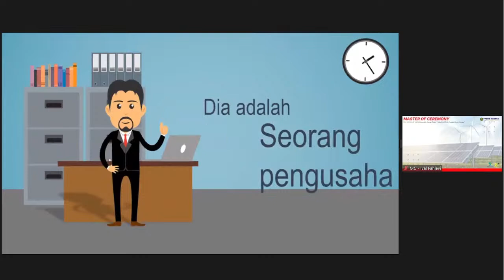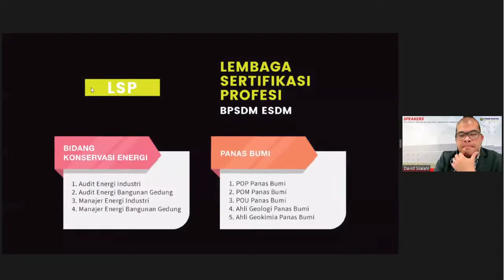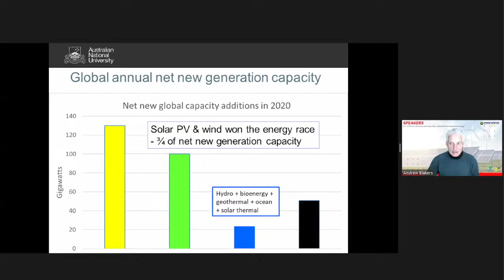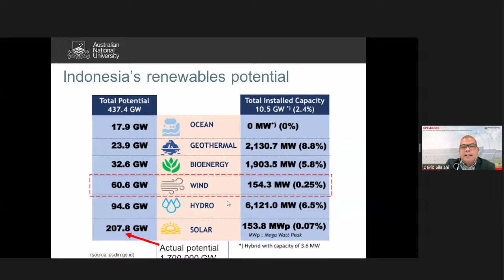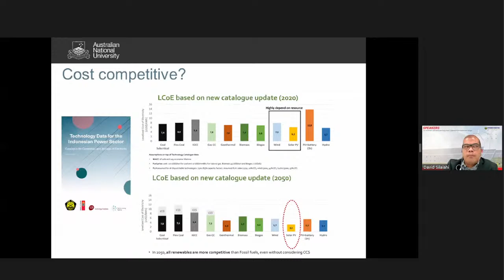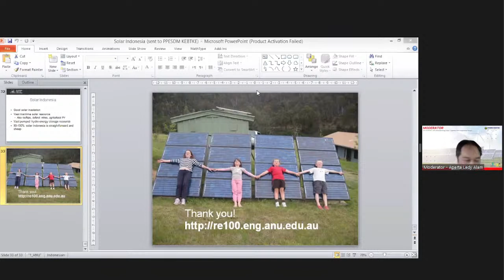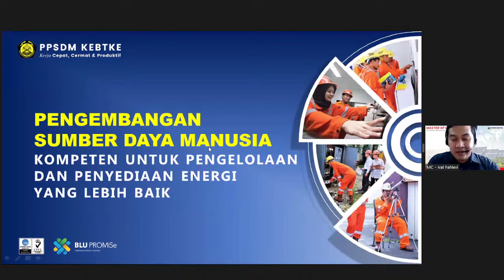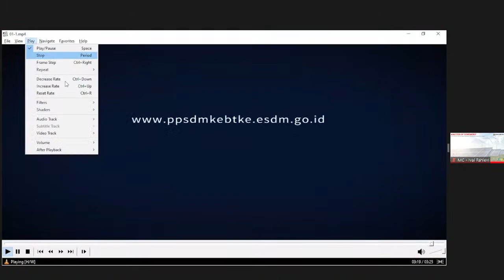Webinar PPSDM KEBTKE "100% RENEWABLE ENERGY FUTURE: SOLAR/WIND WITH PUMPED HYDRO STORAGE "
Webinar PPSDM KEBTKE ke 4 tahun 2021

100% RENEWABLE ENERGY FUTURE: SOLAR/WIND WITH PUMPED HYDRO STORAGE